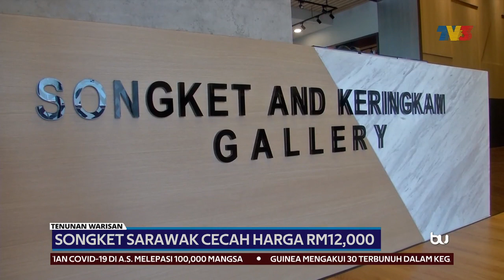TENUNAN WARISAN | Songket Sarawak Cecah RM12,000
Tenunan songket dari sarawak tidak kurang hebatnya dengan keunikan tersendiri malah harganya juga menjangkau ribuan ringgit.